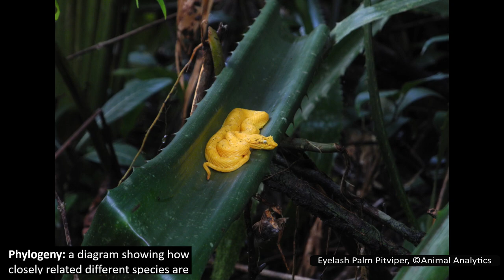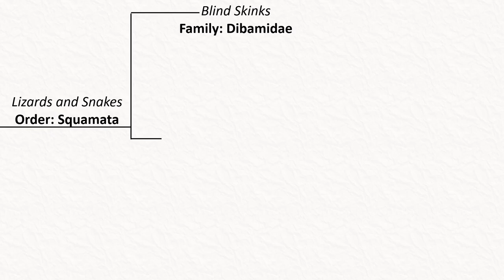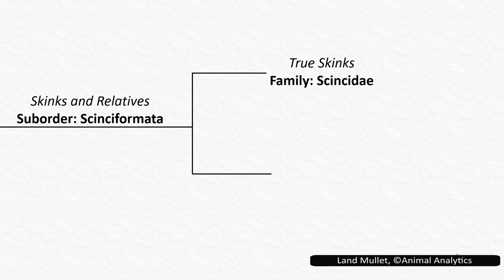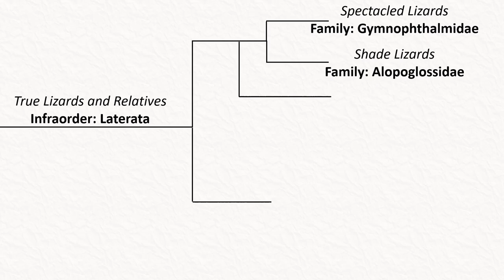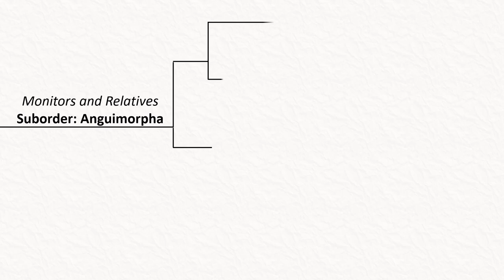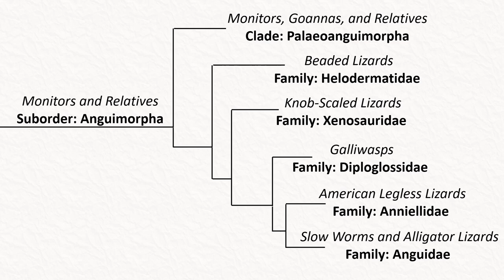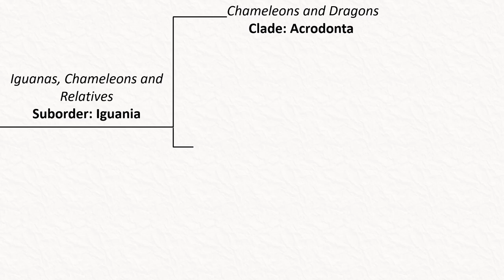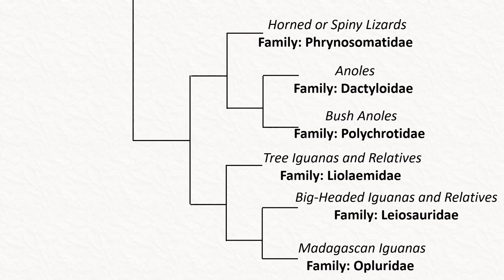Squamata, the Lizards and Amphisbaenians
Squamata is a fascinating Order of Reptiles. They include the Lizards, Amphisbaenians, and Snakes. Unfortunately, the video was long enough without talking about the snakes as well, so look for a part two in the future!

All pictures attributed to Animal Analytics were taken by me personally. A full description of all others can be found in the following document.

Timecodes:
00:00 Squamata
01:41 Phylogeny Problems
02:33 Dibamidae, Blind Skinks
04:13 Gekkota, Geckoes
05:12 Diplodactylidae
5:45 Pygopodidae, Legless Lizards
06:02 Carphodactylidae, Southern Padless Geckoes
06:21 Eublepharidae, Eyelid Geckoes
06:43 Sphaerodactylidae, Sphaeros
07:02 Phyllodactylidae, Leaf-Toed Geckoes
07:17 Gekkonidae, Common Geckoes
07:49 Scinciformata, Skinks
08:15 Scincidae, True Skinks
09:16 Xantusiidae, Night Lizards
09:55 Gerrhosauridae, Plated Lizards
10:25 Cordylidae, Girdled Lizards
10:56 Laterata, True Lizards
11:16 Gymnophthalmidae, Spectacled Lizards
11:54 Alopoglossidae, Shade Lizards
12:31 Teiidae, Whiptails and Tegus
14:10 Lacertidae, True Lizards
14:54 Amphisbaenians
16:37 Toxicofera
16:51 Snakes
17:14 Angiumorpha
17:27 Shinisauridae, Chinese Crocodile Lizard
17:54 Lanthanotidae, Earless Monitor Lizard
18:53 Varanidae, Monitors
20:23 Helodermatidae, Beaded Lizards
21:16 Xenosauridae, Knob-Scaled Lizards
21:40 Diploglossidae, Galliwasps
22:18 Anniellidae, American Legless Lizards
23:00 Anguidae, Slow Worms and Alligator Lizards
23:45 Iguania
24:14 Chamaeleonidae, Chameleons
25:09 Agamidae, Dragons
26:13 Leiocephalidae, Curly-Tailed Lizards
26:36 Iguanidae, Iguanas
27:06 Hoplocercidae, Woodlizards
27:41 Crotaphytidae, Collared Lizards
28:01 Corytophanidae, Helmeted Lizards
28:26 Tropiduridae, Neotropical Ground Lizards
28:50 Phrynosomatidae, Spiny Lizards
29:26 Dactyloidae, Anoles
30:05 Polychrotidae, Bush Anoles
30:32 Liolaemidae, Tree Iguanas
30:59 Leiosauridae, Fathead Anoles
31:20 Opluridae, Madagascan Iguanas
31: 58 Outro